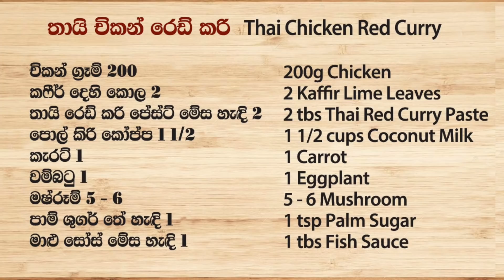අපේ රසට සැරට හදන තායි චිකන් රෙඩ් කරි - Episode 606 - Chicken Red Curry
අපේරසට ඉක්මනට තායි චිකන් කරි